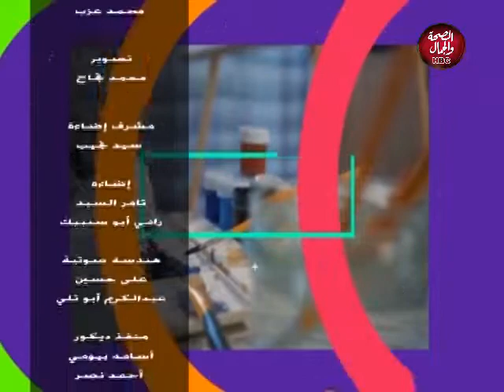أنا و ضحي | الأثار المصرية و المتاحف الفنية و الأثرية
تقديم : ضحي نجاح ـ نجاح رضوان
في ضيافتهما : د / علي ضاحي ـ رئيس الإدارة المركزية بشئون قطاع المتاحف الفنية و الأثرية

قناة_الصحة_والجمال# برامجنا